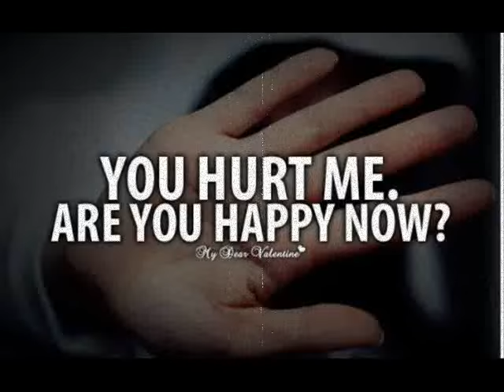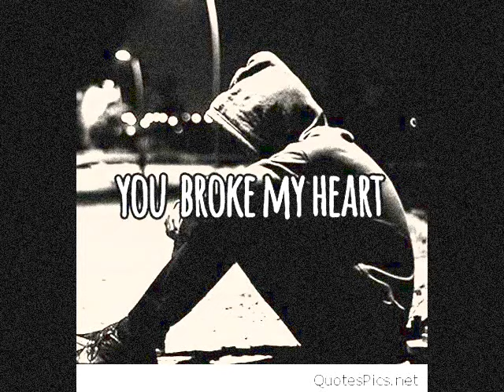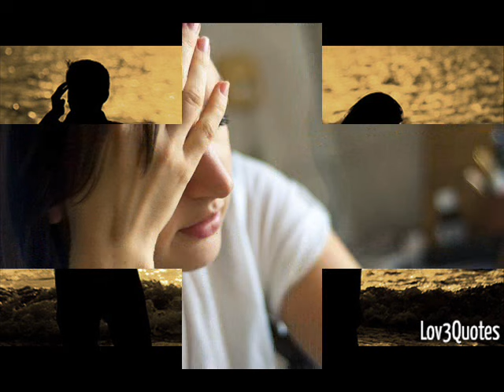Assan Tenu Ki Akhna (Very Heart Touching Punjabi Song)